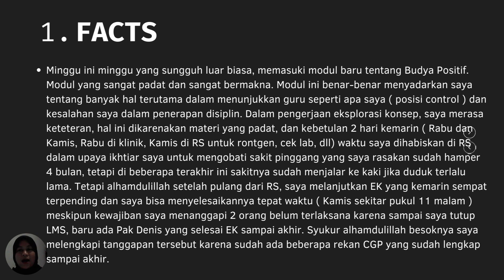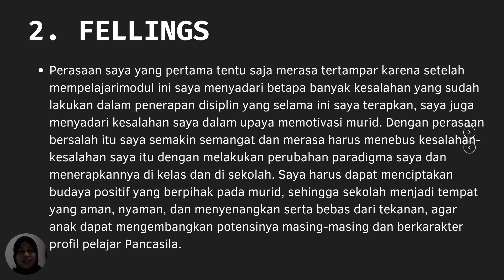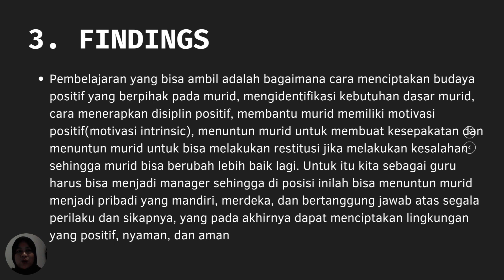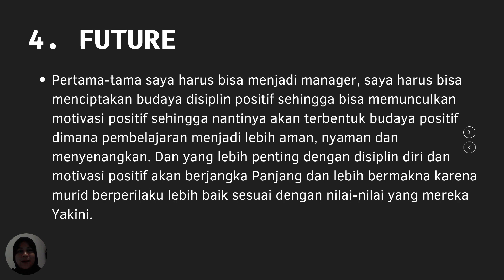REFLEKSI JURNAL MINGGU KE 7 Budaya Positif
Refleksi ini berisi tentang eksplorasi Konsep Budaya Positif dengan menggunakan Model 4F